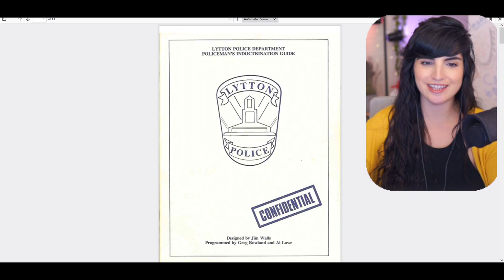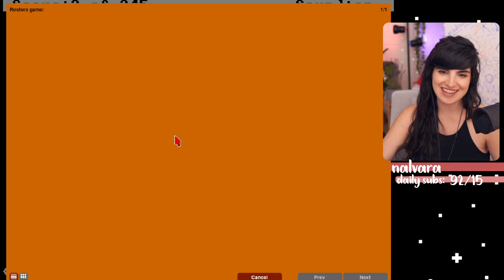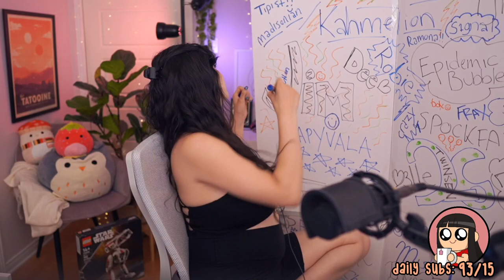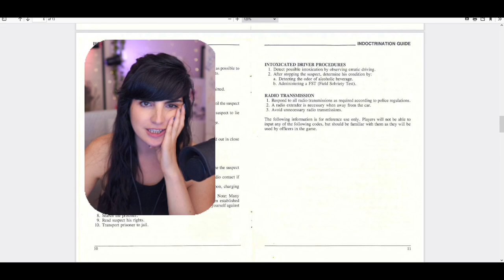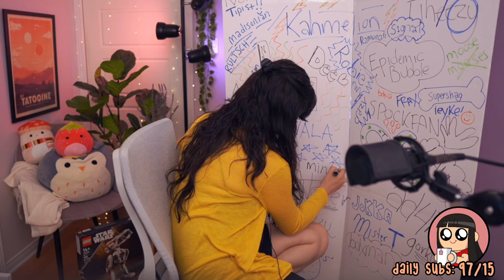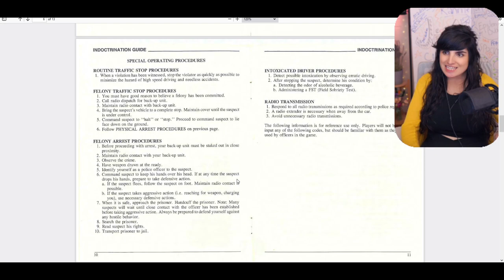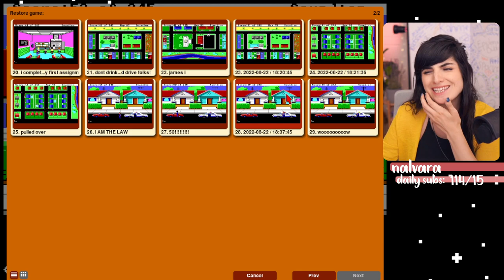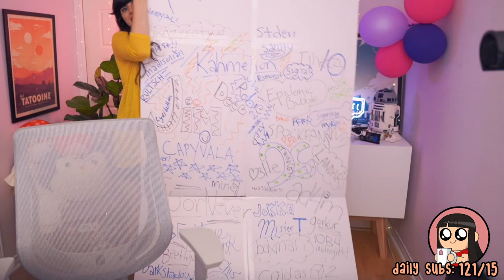Police Quest 1: In Pursuit of the Death Angel (1987) // FULL LIVESTREAM PLAYTHROUGH // part 1 of 5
This is 100% the funniest game that was not intentionally funny that I've ever played. I was hesitant to play Police Quest at first because it doesn't sound nearly as exciting as KING's quest or SPACE quest, but now it's one of my favourite playthroughs ever.

I hope you like these full uploads from my twitch channel! I'm really selective on which full livestreams I upload here, but this playthrough (all 5 parts) is definitely worth watching in its entirety, unedited.

P.S. In parts of this series I look like I ate a HUGE lunch, but it's mostly because I'm ~5 months pregnant. Also a little bit it's lunch.

about nalvara ❤
Welcome! I'm a variety streamer from Canada. This channel features games, cosplay, kitchen streams, and lego building. We're focused on creating a friendly and welcoming community. I enjoy action-adventure, puzzle, RTS, sims, retro, and survival games. Currently playing Conquests of Camelot!